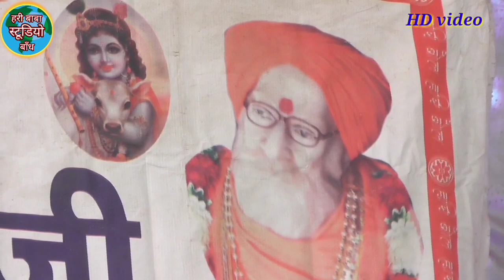कष्ट मिटे सारे सतगुरु को @@अपनायलै रामपाल शास्त्री 6398490097